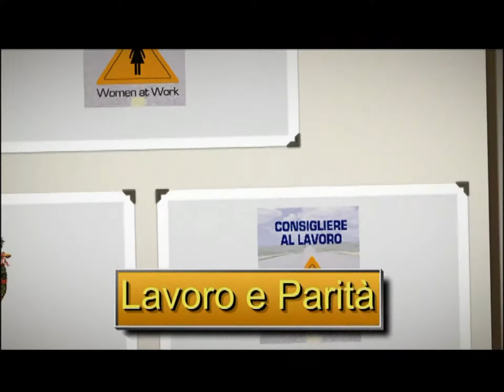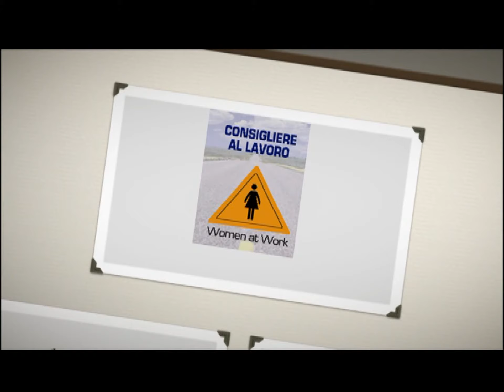LAVORO E PARITA' : 3 PUNTATA LAURA AMORETTI